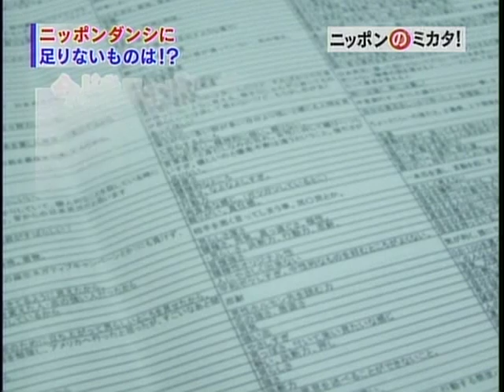Osu! Zimbabwe + Ouendan